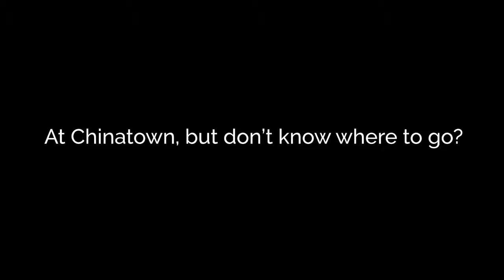Yip Yew Chong Street Art Trail with Locomole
Join our local storytellers, Yip Yew Chong and LocoMole App on a mobile trail to explore up to 9 different murals and their stories in Chinatown.

🤳Video designed and developed by students from the SMU-SUTD students

📱Download LocoMole App for free and start your budget travel with your mobile device. Available on Apple App Store and Google Play Store.

🔴Key features of LocoMole App:
1️⃣Interactive self-guided mobile walking tours (explore on your own with your mobile device, LocoMole App is your personal digital guide)
2️⃣Over 70 mobile trails covering more than 750 places in Singapore, Malaysia , Sri Lanka and Israel, designed by local heritage and technology experts, LocoMole App is a multiple award winner 🏆for Best Travel App in Immersive Media.
3️⃣ Get tips on things to do or local food to try on a budget
4️⃣ Find your way using the route plotting or Augmented Reality wayfinding features
5️⃣Search for halal eateries, discounts, and amenities near you as you scan your surrounding using Augmented Reality.
6️⃣ Scan the street arts and murals to see them come alive with stories behind places.
7️⃣Take unique photographs with iconic local 3D AR Capture your unique travel memories with 3D AR features